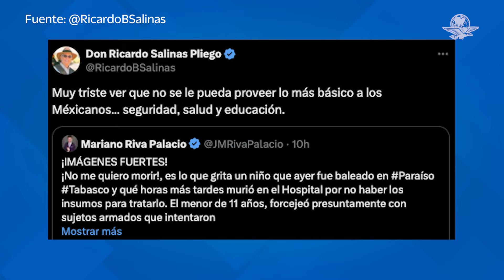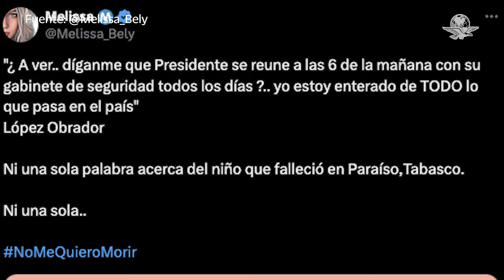Exigen justicia en redes sociales para Dante Emiliano, asesinado en Tabasco